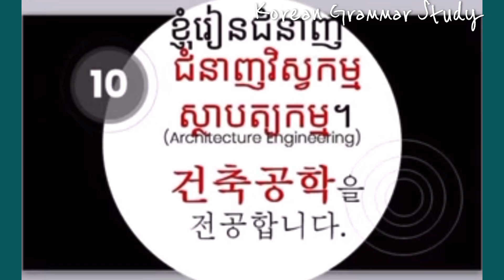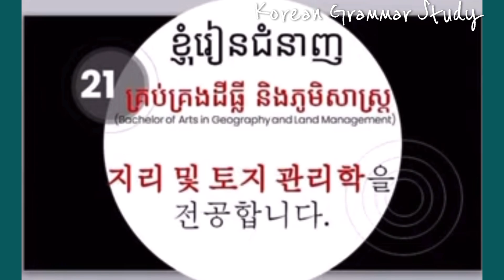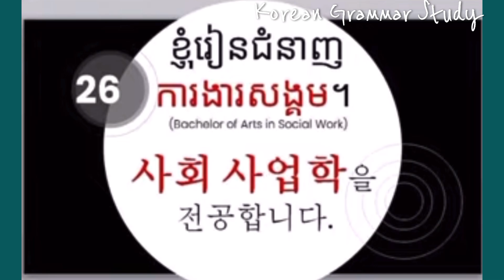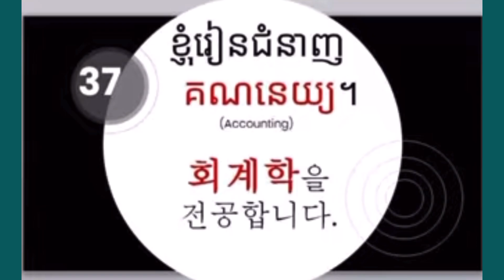대학 전공 University Major in Korean